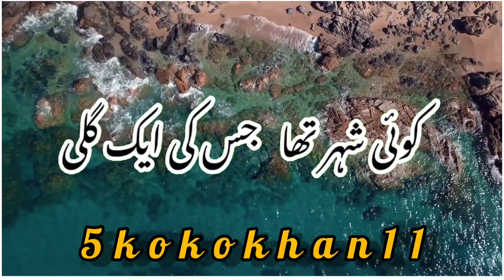𝕜𝕠𝕖 𝕤𝕒𝕙𝕖𝕣 𝕛𝕚𝕤 𝕜𝕚 𝕒𝕜 𝕘𝕒𝕝𝕚 𝕥𝕖𝕖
koe shar jis ki ak gali tee mera har ahat 🤩🤩pehachan ti tee 🥀🥀🥀